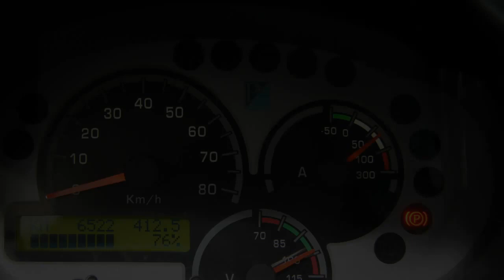Piaggio Porter 100% Electric Automaat 6500km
8-VLJ-35 6.522 km
  Prijs:     € 12.950
  Merk:     Piaggio
  Model:     Porter
  Type:     100% Electric Automaat 6500km
  Carrosserievorm:     Kipper (2 drs)
  Bouwjaar:     2011
  Transmissie:     automaat
  Kleur:     Licht wit
  BTW/Marge:     btw
  Gewicht (leeg):     1.350 kg
  Brandstof:     elektrisch

Deze Piaggio Porter heeft slechts 6500km gereden en is volledig elektrisch.
Kenteken: 8-VLJ-35. Auto wordt geleverd incl. Beurt, technische controle en nieuwe APK (reinigen interieur/exterieur).
Bezoek onze internet site voor extra foto's! Auto wordt geleverd incl. Beurt, technische controle en nieuwe APK (reinigen interieur/exterieur).
Bezoek onze internet site voor extra foto's!

Aanbieder
Autobedrijf Van Bunningen V.O.F.
Molenweg 9
6631KJ HORSSEN